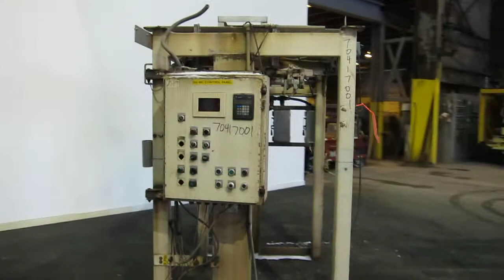Used- Taylor Products IBC-3000 bulk bag loader - Stock# 70417001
Used- Taylor Products IBC-3000 bulk bag loader or super sack loader. Super sack loading system has a weight range from 100lbs to 3000lbs. Allen Bradley controllers. Can handle granulars or Powders. Can be set up to fill bags, drums and boxes. Last used in spice operation. Speeds up to 15 Bags per hour. Accuracies up to .1% depending on product.